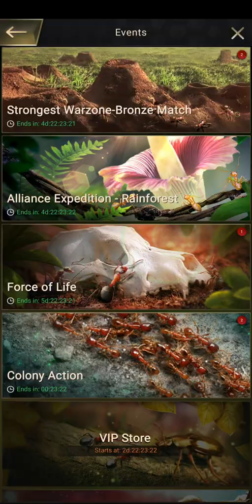fungsi evolusi doble reward atau hadiah ganda part 1